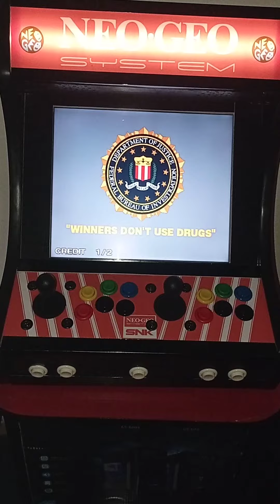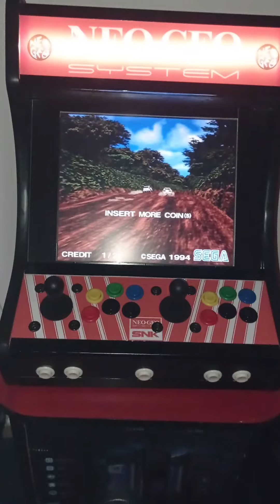Sega Rally Championship (intro)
- Sega Rally Championship
- Intro
- Bartop Neo Geo
- Hyperspin
- Sega Model 2
- Monitor LCD 17"
- Palancas Suzo Happ Competition
- Botones Eago
- Placa USB  Zero Delay "Rof Electronics"